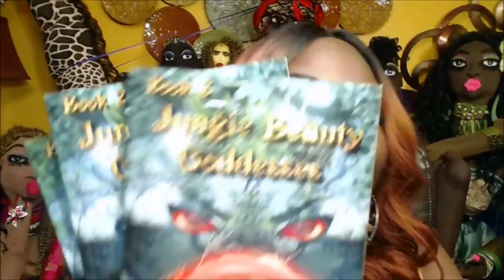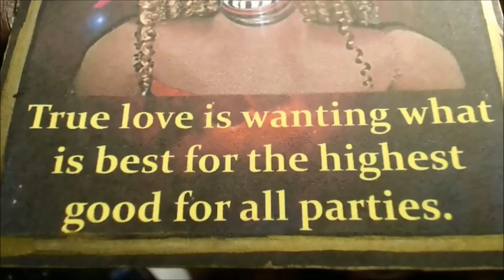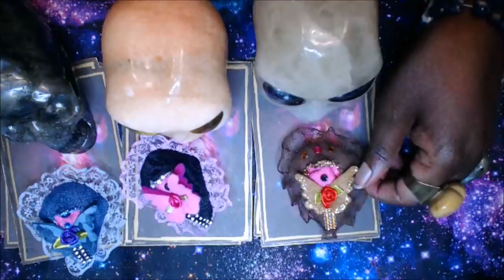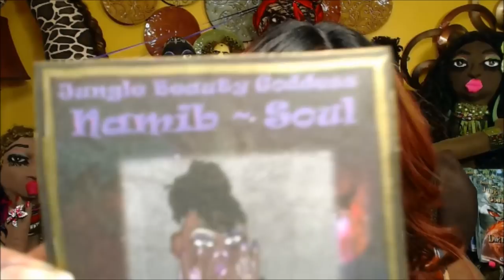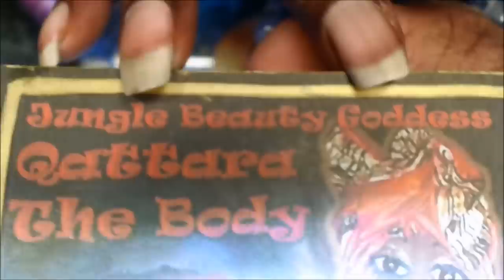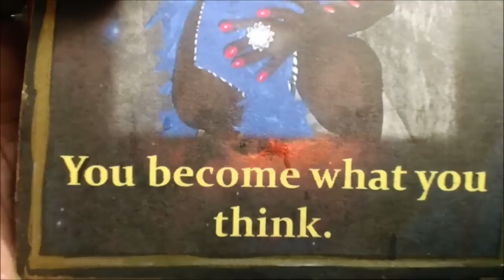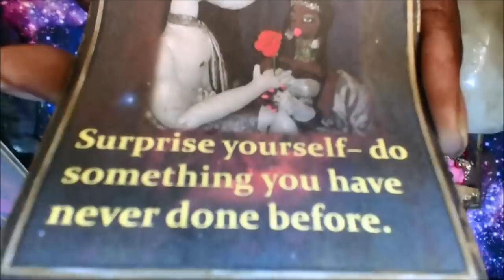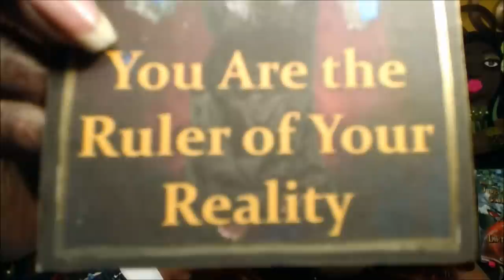Inner Boss Challenges - Pick a Card Reading Today -Jungle Beauty Goddesses Message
Inner Boss Challenges  - Pick A Card Reading Today - Jungle Beauty Goddesses Guidance
0:00 ~ Introduction
1:45 ~    4  Pink  & Green Divine Feminine  Butterfly
12:55 ~  3  Brown  Divine Feminine Butterfly
24:16 ~  2  Pink and Black Divine Feminine  Butterfly
36:57 ~  1  Denim Design Divine Feminine  Butterfly

Hello Dollings,

I sell Handmade Face Masks for men & women with waterproof filter, nose wire, washable; Doll Patterns, Felt Vagina Magic Sachets; Manifesting Wish Dolls; and TarotTherpy Readings that includes a Review of 3 Feng Shui Areas in your home, Jungle Beauty Goddess Oracle Reading. & Chakra oil gemstone sachet based on the reading; and Cloth Dolls are available via my Etsy Shop.